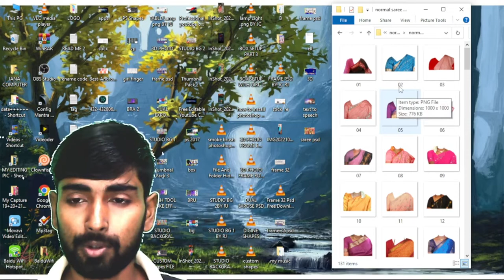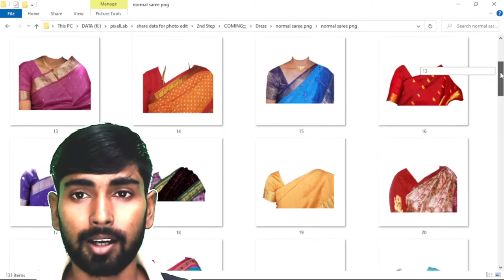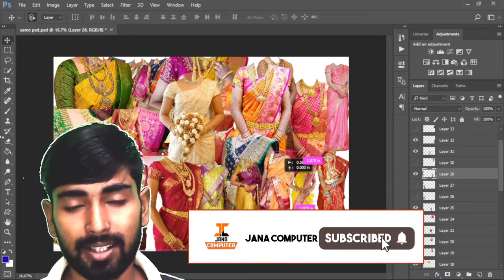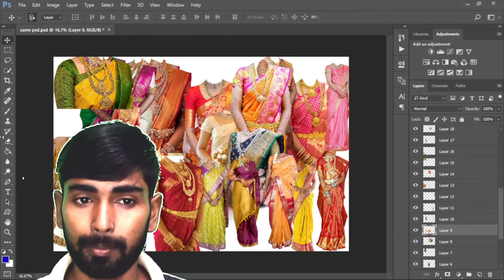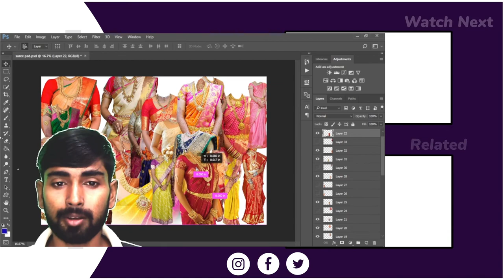Saree Dress Psd File Free Download || Saree Png file Collection || DREES PNG+PSD BY JANA COMPUTER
❂👉 saree dress psd female. saree dress png collection. saree dress psd collection.

   ▬▬▬▬▬▬▬▬▬▬▬▬▬TAGS ▬▬▬▬▬▬▬▬▬▬▬▬▬▬▬
👉 saree dress psd file.